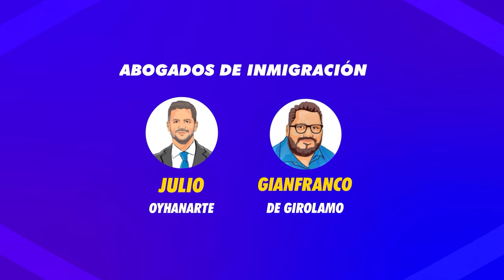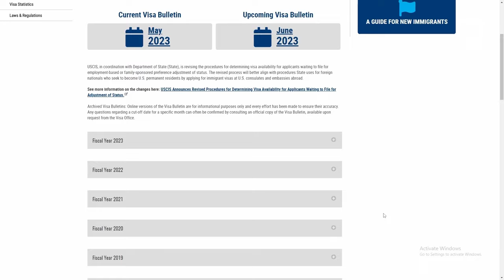🇺🇸 Pedir a un Hermano: CUÁNTO TARDA?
🇺🇸 Un ciudadano puede pedir a sus hermanos y en algunos casos a sus hermanastros y/o medios hermanos. Aprende cómo hacerlo en 6 pasos y cuánto tarda.

🇺🇸 Soy Julio, abogado de inmigración en Los Angeles, California.

La comunicación de información por, en, hacia o a través de este video y canal (1) no crea o constituye una relación abogado-cliente, (2) no pretende transmitir o constituir un consejo legal, y (3) no es un sustituto de la obtención de asesoramiento legal de un abogado calificado. Usted no debe actuar sobre la base de dicha información sin buscar primero asesoramiento profesional cualificado sobre su asunto específico. La contratación de un abogado es una decisión importante que no debe basarse únicamente en las comunicaciones o los anuncios de videos, guías o cursos online.